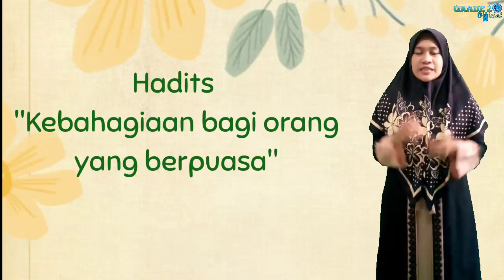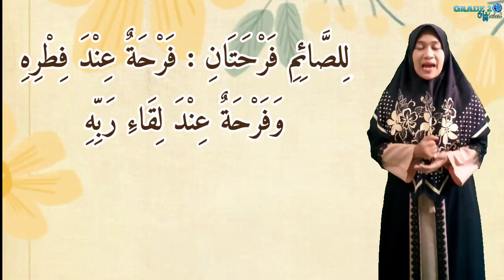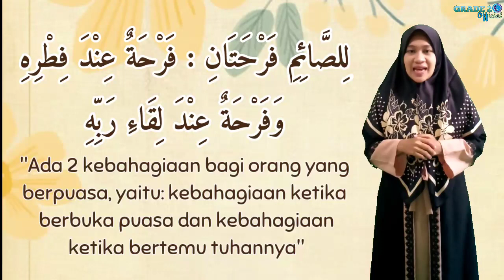Hadits | Kebahagiaan orang berpuasa